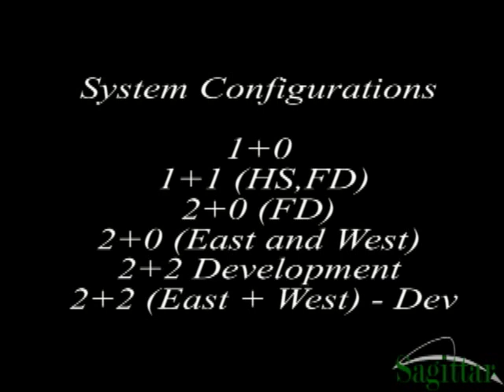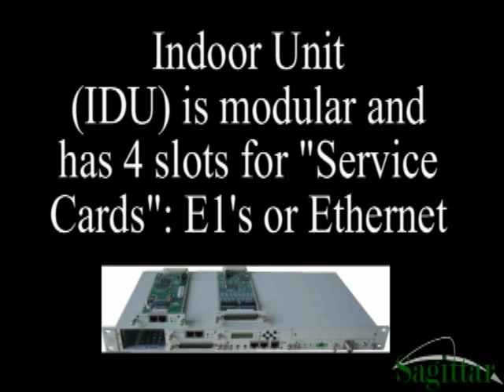Sagittar Digital Microwave Radio Products : PDH, SDH, GbE, FE Licenced and License-free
Sagittar Digital Microwave Radio Solution Suite, PDH, SDH, STM1, STM4, Gigabit Ethernet (GbE), Fast Ethernet (FE)
Frequency Bands 5.8, 6, 7, 8, 13, 15, 18, 23GHz